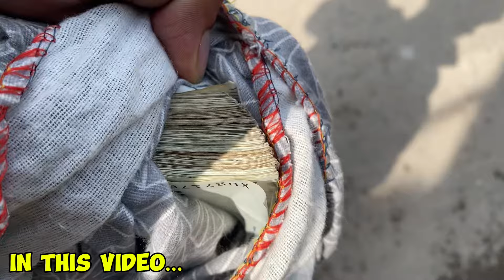Home Renovation part 6|Faizan Qureshi Vlogs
Welcome back to part 6 of my home renovation journey! In this video, I’ll be updating you on the progress we've made so far and sharing some of the challenges we've encountered along the way. From selecting materials to tackling unexpected issues, it's been an eventful ride.

Join me as I navigate through the ups and downs of transforming my space. Your support and suggestions are greatly appreciated as we continue this exciting project!

Question & Answers (Part 1)

Question & Answers (Part 2)

Jazak Allah!